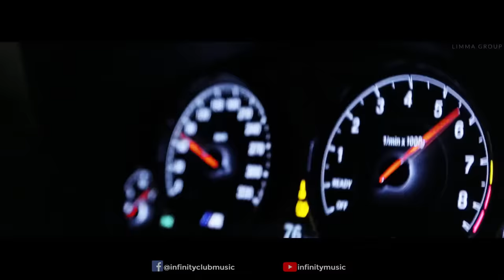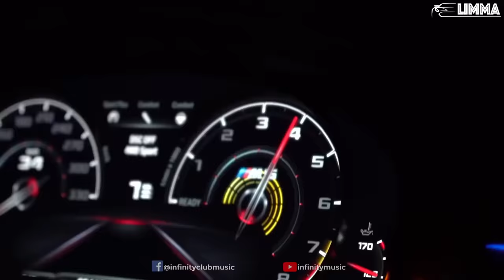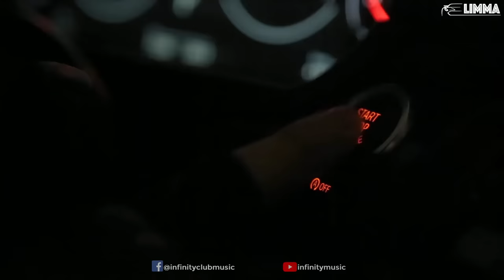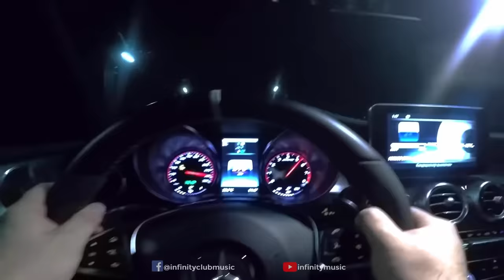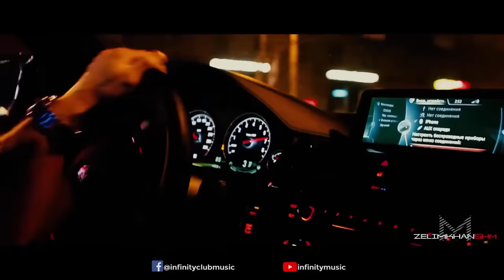BEST BASS BOOSTED 2020 🔥 CAR MUSIC MIX 2020 🔥 BEST Of EDM ELECTRO HOUSE 🔥 GANGSTER G HOUSE MUSIC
Tracklits:
0:00 Komodo - Died In Your Arms (Scott Rill Remix)
2:49 Coldplay - Hymn For The Weekend (Bisken Remix)
5:21 Eurythmics - Sweet Dreams (azZza Remix)
8:10 Dimple Music - The Gang Song
10:44 XZEEZ & Myhrtic - Sway With Me/Dance With Me
13:06 Arezra - Goodbye
16:09 Sly Boogy - That'z My Name (Anil Altinay Remix)